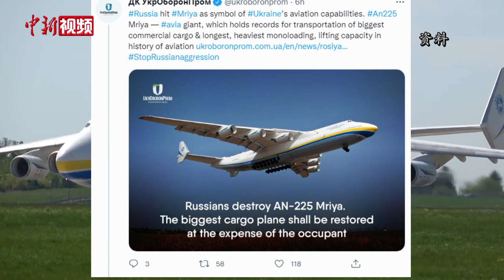乌克兰称世界最大飞机安-225运输机遭俄军摧毁 俄媒否认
当地时间2月27日，乌克兰国防工业公司在社交媒体发布消息称，世界上唯一一架安-225运输机在基辅市附近的戈斯托梅利安东诺夫机场遭俄罗斯军队摧毁。这架飞机是世界上体型最大、起飞重量最大的飞机。
        乌克兰国防工业公司说，修复这架运输机将耗资超过30亿美元，至少需要5年以上时间。该公司未说明这架飞机是何时被摧毁的。
        随后有俄罗斯媒体人士辟谣称网传的所谓俄军摧毁安-225的图片是假消息，因为乌克兰政界人士当天早些时候在社交媒体展示了同一张机场起火的照片，并表示这是乌克兰军方对戈斯托梅利机场打击的成果。